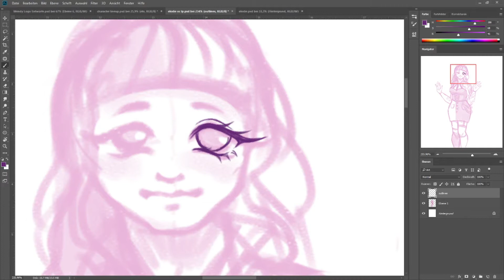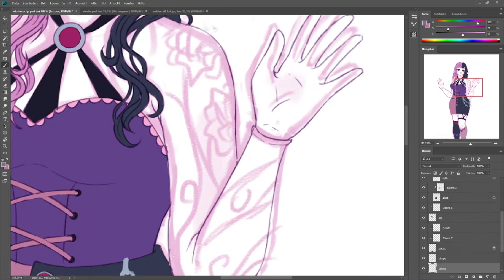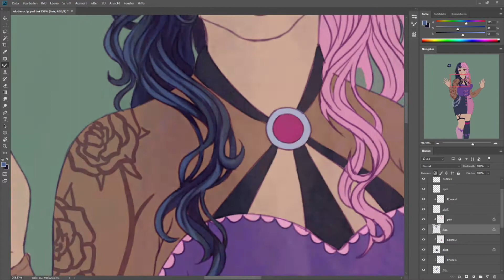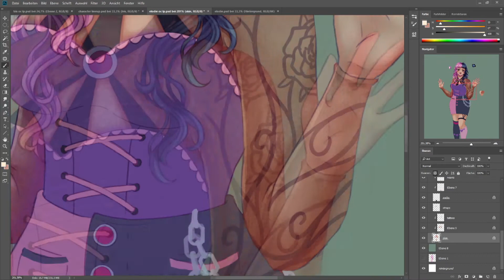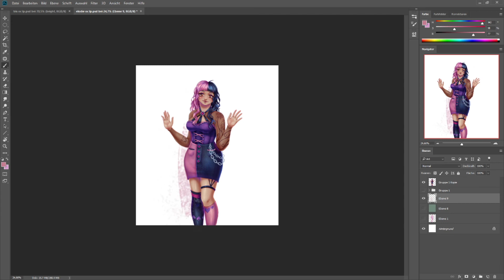Original Character Line Up - Elodie | speedpaint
Elodie is calm, friendly and good at organizing things. So she's the one among my OCs that always plans events or concerts.
Drawing her is fun as well bc I really like the combination of pink and black ^^